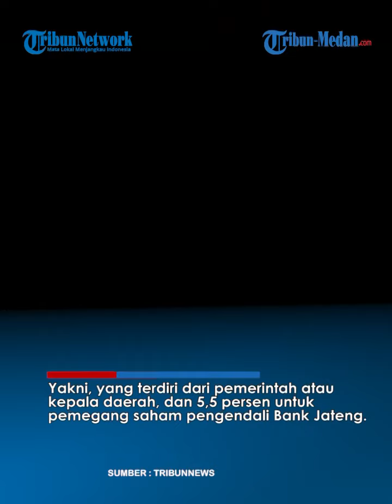KPK Didemo Minta Ganjar dan Eks Dirut Bank Jateng Cepat Diperiksa Kasus Suap, Ini Ancamannya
TRIBUN-MEDAN.COM - Massa Geruduk KPK, Desak Ganjar Pranowo dan Eks Dirut Bank Jateng segera Diperiksa Kasus Suap.

Solidaritas Masyarakat Anti Korupsi (Simak) mendatangi Kantor Komisi Pemberantasan Korupsi pada Jumat (8/3/2024).

Aksi Simak itu bertujuan untuk mendesak lembaga anti rasuah untuk segera memanggil dan memeriksa Ganjar Pranowo dan eks Dirut Bank Jateng, Supriyatno.

Tampak massa unjuk rasa dengan membawa mobil komando.

Kemudian, membawa spanduk bertuliskan permintaan agar KPK tak lambat dalam menangani laporan dugaan gratifikasi tersebut.

Koordinator aksi, Udin mengatakan, pihaknya menyuarakan kasus tersebut bukan lantaran politisasi maupun kriminalisasi terhadap Ganjar.

Yakni, aksi yang dilakukannya tak ada kaitannya dengan politik, lantaran Pemilu 2024 sudah berakhir.

Menurutnya, ia mendesak KPK terkait kasus Ganjar karena hal itu murni masalah hukum.

Udin menyatakan, dugaan gratifikasi yang dilakukan Dirut Bank Jateng dan Ganjar Pranowo sangat merugikan negara.

Terkini, Udin mengancam akan membawa massa lebih banyak lagi apabila KPK lambat memproses Ganjar Pranowo.

Sebagai informasi, Indonesia Police Watch (IPW) melaporkan Ganjar dan Supriyatno selaku eks Dirut Bank Jateng atas dugaan penerimaan gratifikasi hingga Rp100 miliar.

Yakni, menerima gratifikasi berupa cashback dari perusahaan asuransi.

Ketua IPW Sugeng Teguh Santoso mengatakan, nilai cashback tersebut diduga sekira 16 persen yang dibagikan untuk tiga pihak.

Rinciannya, 5 persen untuk operasional Bank Jateng, 5,5 persen untuk pemegang saham Bank Jateng.

Yakni, yang terdiri dari pemerintah atau kepala daerah, dan 5,5 persen untuk pemegang saham pengendali Bank Jateng.